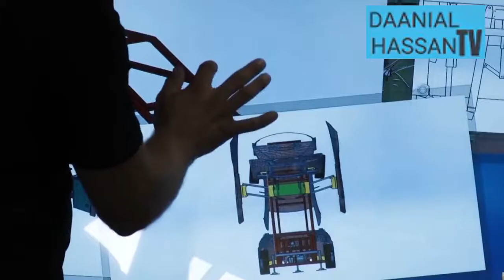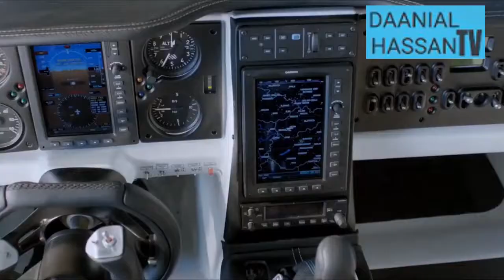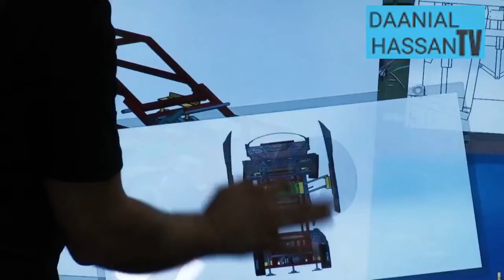5 Real Life Transformer Cars That Actually Exist 2018 To 2021 by Daanial Hassan Tv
Here are 5 Real Life Transformer Cars That Actually Exist 2018 To 2021 by Daanial Hassan Tv

1. Hum Rider
2. Aero Mobil 4.0
3. Earth One
4. Robokia
5. BMW Electron
transformer,
transforming vehicles,
transformer cars,
transformer trucks,
transforming people,
transformer car toys,
transformers prime,
modify car,
transformers movie,
transforming car toys,
hum rider,
aero Mobil 4.0,
earth one,
robokia,
BMW Electron,
BMW Cars,
kiya motors,

1. Hum Rider
2. Aero Mobil 4.0
3. Earth One
4. Robokia
5. BMW Electron
transformer
transforming vehicles
transformer cars
transformer trucks
transforming people
transformer car toys
transformers prime
modify car
transformers movie
transforming car toys
hum rider
aero Mobil 4.0
earth one
robokia
BMW Electron
BMW Cars
kiya motors

Watch video till End By Daanial Hassan Tv